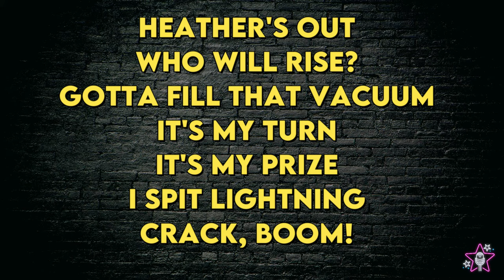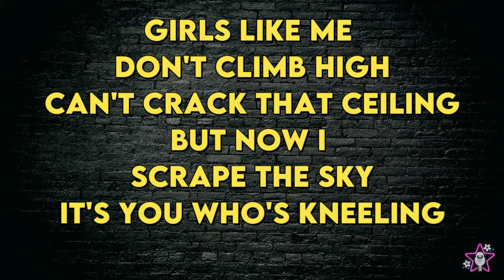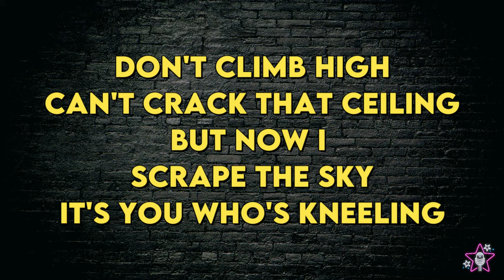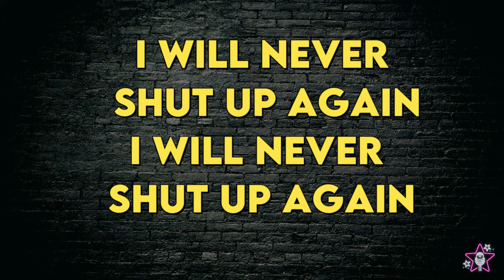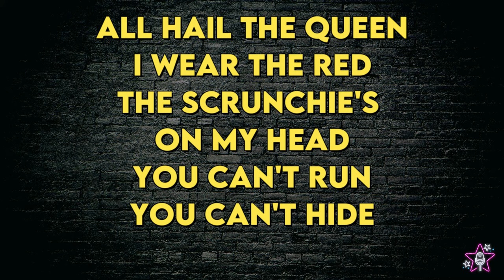Heathers - Never Shut Up Again - karaoke Instrumental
Heathers
Never Shut Up Again - karaoke Instrumental
Tono Original (leer 👇🏻👇🏻👇🏻)
Key: Bb